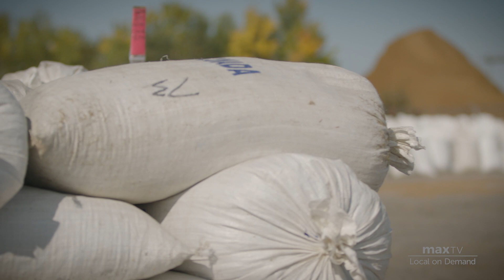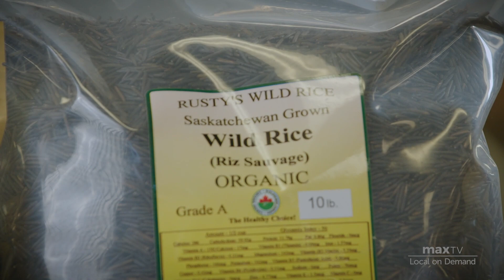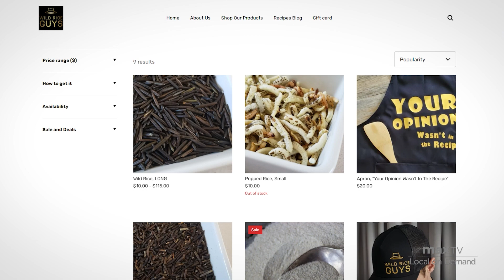Mini Wild Rice Guys! Saskatchewan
These guys grow and harvest wild rice the wild swamps in north east Saskatchewan. It's an adventure!
Directed, shot and edited for SaskTel Local On demand